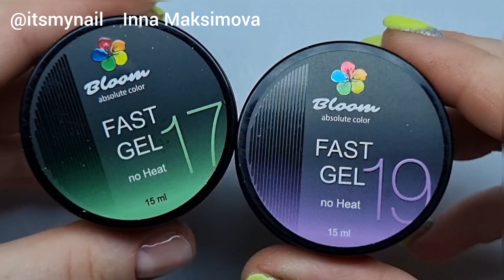SPRING nail art design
Nail ART design  ❤ Nail Design Ideas ❤ Nail Correction ❤ gel nail polish design ❤

Hello everyone! My name is Inna Maksimova, and I'm a nail master.
I love to draw on my nails and in my videos I want to share with You free detailed lessons on nail design. Let's be friends)))

🔥🔥🔥 Venalisa Foil Transfer Gel Easy Apply Nail Art Design Manicure Enamel Gel Polish UV LED Gel Nail Polish Lacquer Varnish Foil